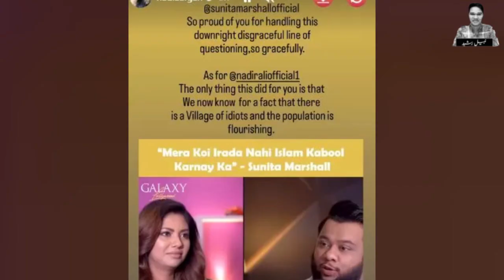Muslim Say Shadi Karnay Wali Sunita Marshall Ke Kahani | Hassan Ahmed